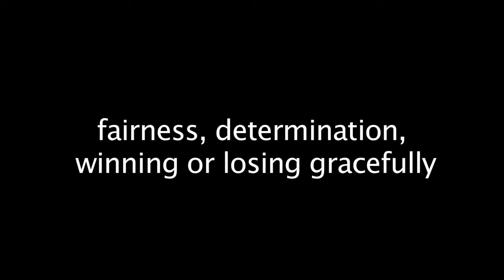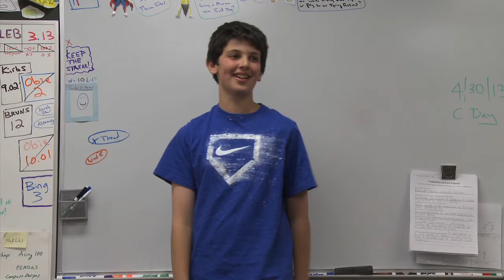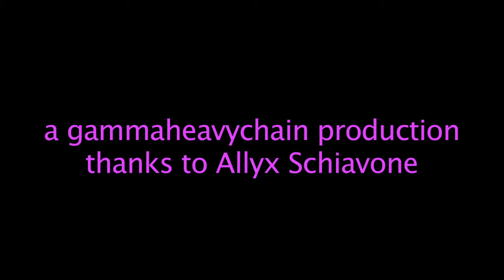Team Willis; Leaving it all on the field 1970-2013 Sportsmanship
Ted Willis is retiring after 43 years at the Foote School and this is a short documentary film with reflections on his time there from students teachers and Ted himself. He is a beloved staff member who has impacted the lives of every student to have passed through there for the past 43 years teaching life lessons and sportsmanship and leading by example. He is missed even before he leaves and who ever follows him will struggle to fill his shoes. I was taught by him as was my son and this tribute is a small thank you for all he has shared of himself. How about some likes for this guy!